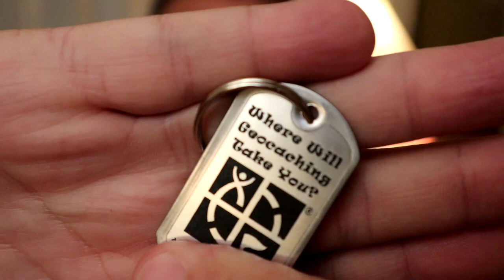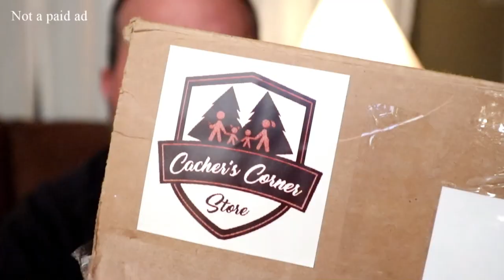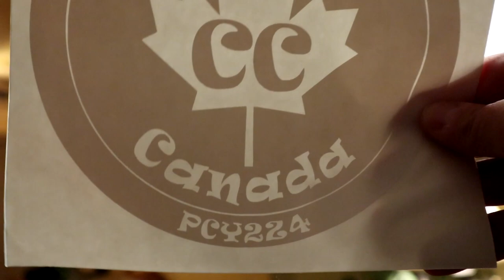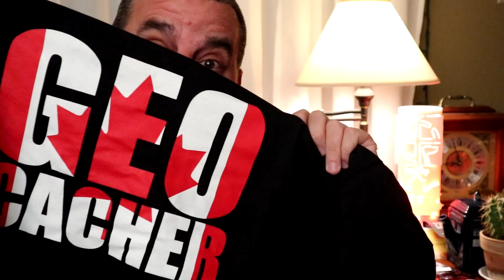Geocaching - Cache Canada Mailbag - Cool Surprise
Had to reload this one due to a flub on my part.
Enjoy several cool items in this mailbag and one cool surprise.